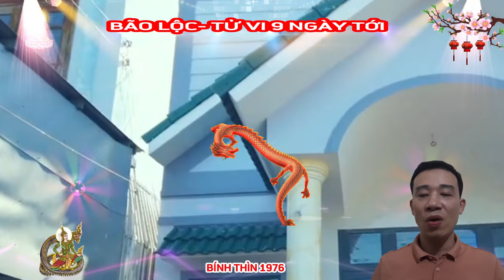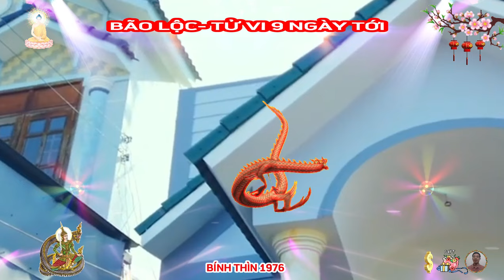🔴 Đúng 9 NGÀY TỚI , BÍNH THÌN 1976, THẦN TÀI TRẢ ƠN, TIN VUI TỚI TẤP, TIỀN BẠC ÙA VỀ, GIÀU ĐẾN GIÀ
những người tuổi bính thìn sinh năm 1976 là người có tinh thần cầu tiến, lại chăm chỉ nhẫn nại, luôn tích cực làm việc, không quản khó khăn, đầu óc tư duy linh hoạt, nếu tiếp tục nỗ lực thì chắc chắn sẽ giành được thành công lớn, có điều bỏ dở giữa chừng lại là một trong những thói xấu của người này.